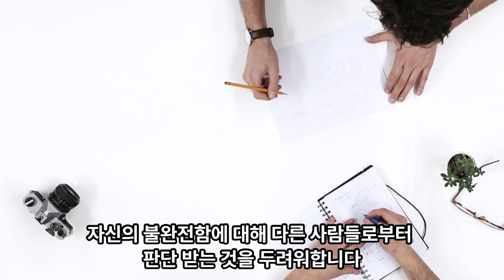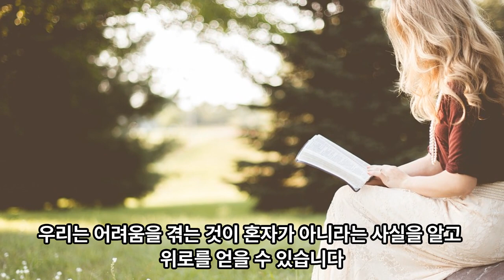위로가 되어줄 말씀 한절 ㅣ두려움을 극복하기 위해 하나님의 배움을 받아들이기(시편 119:96)